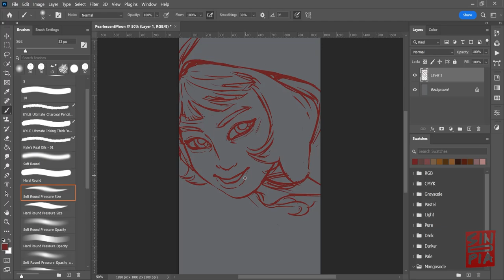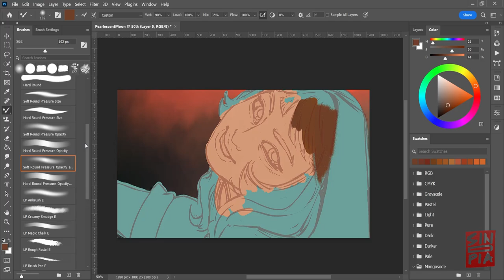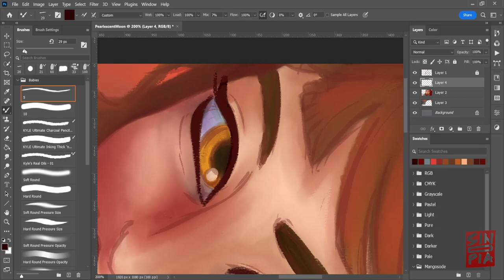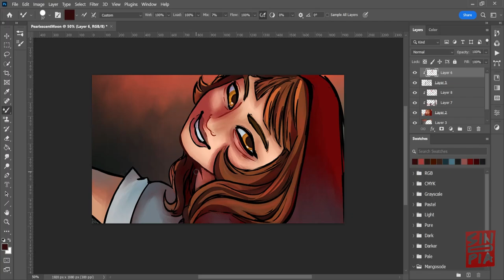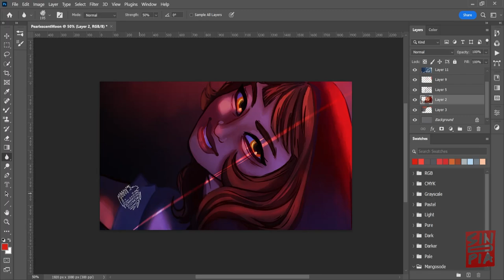Speedpaint: Double Life! Pearl [aka a wet cat]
I love Pearl's Double Life character so much. She's not even red, she's just broken-hearted and needs a hug.

Song: Ichidaiji
Artist: Polkadot Stingray